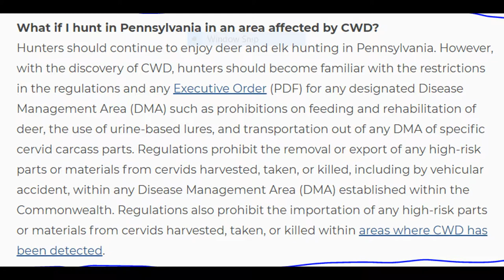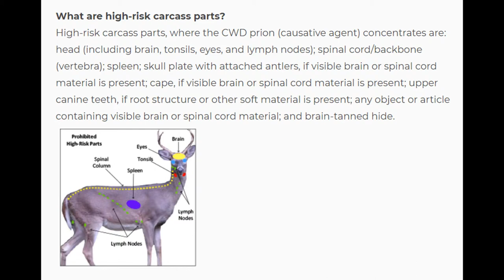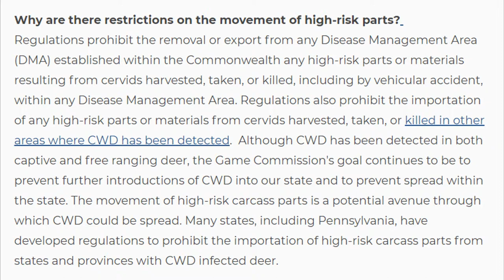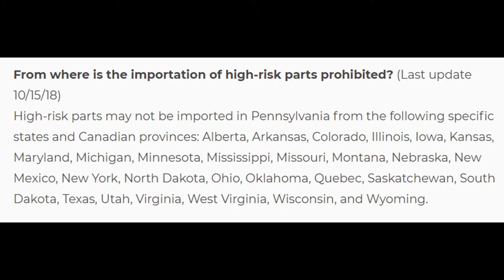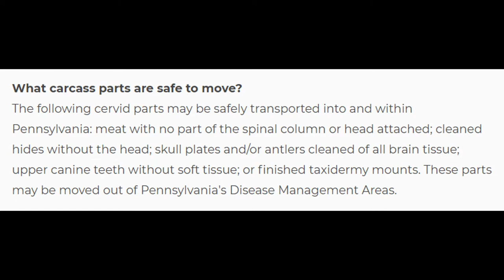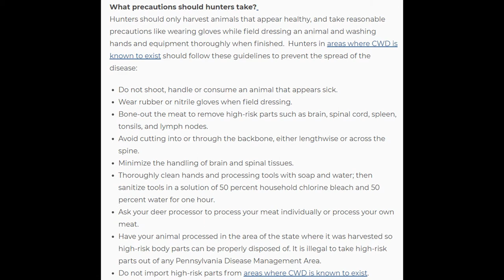Chronic Wasting Disease | Pennsylvania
Chronic Wasting Disease | Pennsylvania is Steve Taylor with S T O WILDLIFE CALLS TV topic. PGC as of Friday 6/14/19 expanded the Chronic Wasting Disease area to cover all of both Perry and Juniata counties.

If you live, hunt or are from another county in Pa., or a out of state hunter, and plan to hunt in the Chronic Wasting Disease area, you need to go to the link below and take time to read up on CWD.

None of the equipment listed below is a sponsor of my channel. These are products I use hunting game animals, I like the products, and link to the manufacturer or to where I found them the least costly. If you search on google for the items, most times you will find the product less costly elsewhere, than on amazon. It makes no difference to me where you buy the products, as I get nothing in return.

FILMING:
Nikon D5200 DSLR Camera
Action Camera AEE S70